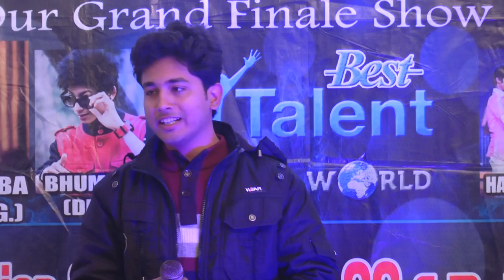Agra Audition Best Talent in the world